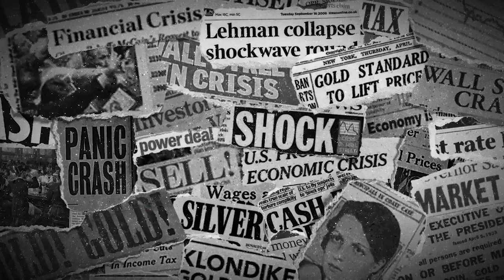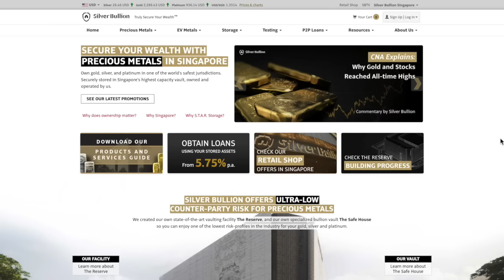David Morgan - The Silver Deficit Could Be Growing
Patrick Vierra from SBTV spoke with the silver Guru David Morgan. David shares some shocking numbers about the silver supply and how industry could very well take much more of the supply than anticipated. If you're invested in silver, this is for you.

Discussed in this interview:
01:48 The rise of silver
15:07 Silver deficit
26:49 Silver off-take contracts
32:29 Silver retail scarcity?
38:53 Monetary silver?

Silver Bullion Television Twitter: / sbtvsingapore
Silver Bullion Twitter: / silverbullionpl